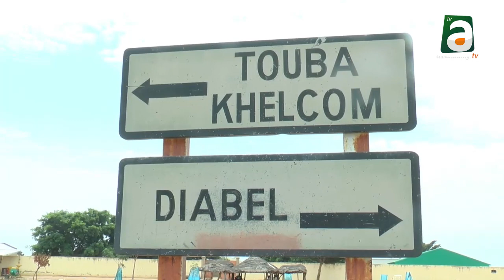Plateau Spécial avec Cheikh Amare sur sa vie, Serigne Saliou et Khelcom